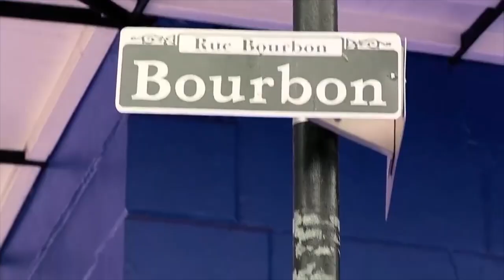SAGA TERROR NO PÂNTANO - PARTE 1 - HISTÓRIA, VICTOR CROWLEY, COMÉDIA SLASHER!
Fala gente boa, beleza? Depois que a a votação foi ao ar, a saga Terror no Pantâno foi vitoriosa e chegou a hora de falar de Victor Crowley e de sua história trágica até se tornar o brutal slasher que assombra o pantâno da Ilha do Mel. Chegou a hora da tradicional contagem de presuntos e de cenas surreais! Vem comigo. Valeu!